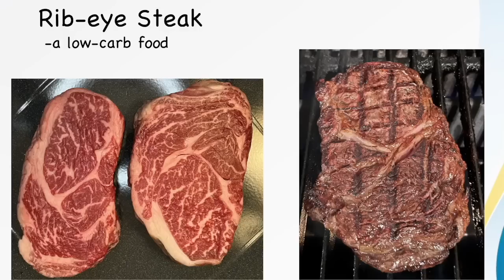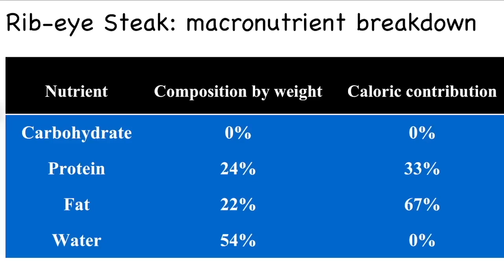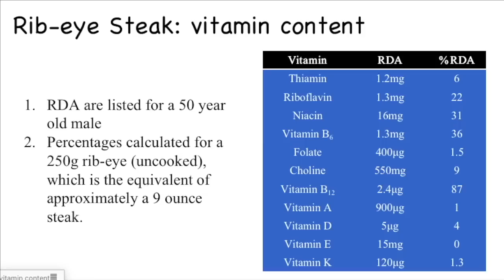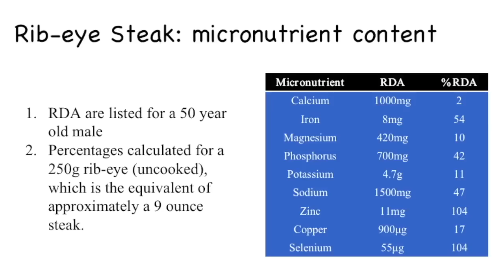Ep:7 WHAT IS IN A RIBEYE STEAK – FACTS THAT COUNTER ERRONEOUS BELIEFS - by Sheryl Fox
Know the scientific truth about how your body works. Ask and answer the right questions to optimize your health! Whether you agree or disagree with our content, if we’ve made you think and ask questions, we’ve done our job.

We try to keep this content free as a service to you. If our content resonates and you can afford a buck or more:

ROBERT CYWES M.D., PhD and SHERYL FOX RD ARE clinically PRACTITIONERS in Florida and COVER THE ENTIRE USA AND WORLD VIA TELEHEALTH. The mission of our media content is educating the public about a CARBOHYDRATE ADDICTION approach to treating obesity, diabetes and metabolic syndrome. Understanding the importance of replacing carbs in your diet with REAL FOOD while simultaneously replacing carbs as a toxic, harmful response to emotional tension with a more effective diverse healthy set of emotion management tools for lifelong sustainability of mental and physical health, happiness and well-being. Converting people from toxic sugar burners to healthy fat (keto) burners while addressing the CAUSE of addiction to carbs from an emotion management perspective. Sometimes using obesity surgery and devices as tools along the way, and helping people who have had bariatric surgery stay healthy and not relapse

Set up a consultation if you are looking for more sustainable ways to treat obesity, diabetes, metabolic syndrome, cholesterol issues and thyroid disease. Even if you are doing great but need physician confirmation or if you are considering or struggling after Bariatric Surgery we can assist you getting back on track. TEXT, WHATSAPP or CALL to leave a message on our “batphone” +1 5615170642 from anywhere in the world. We do secure telehealth, Zoom and Whatsapp phone and video consults all over the world.
If appropriate we can order bloodwork and Coronary Artery Calcium Scores as part of a consultation.
Please always feel free to record your consult but inform Dr Cywes and Sheryl.

Also follow @carbaddictionmom and @carbaddictionrd on Instagram and Facebook to see how we live our lives and to understand how we raise our son in a carnivore family

If you would like to send products or books for us to review, or even a card or letter, send HERE: Dr Robert Cywes, 601 University Blvd #206, Jupiter, Florida 33458 USA.

If you practice in the Low Carb Metabolic Space in any manner, I urge you to join SMHP: the Society for Metabolic Health Practitioners: SMHP Accreditation (thesmhp.org) together we are one voice that cannot be ignored